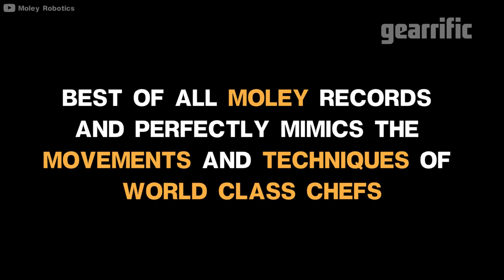Moley Kitchen Robot | Gearrific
The Moley Kitchen Robot proves the future has arrived. Billed as the ‘world’s first robotic kitchen’, this personal robotic chef is a self-contained unit packed with all of the amenities found in a typical kitchen. What’s not so typical about these purpose-built units are the gifted robotic hands that dangle from above.